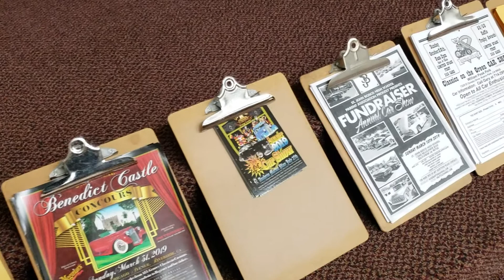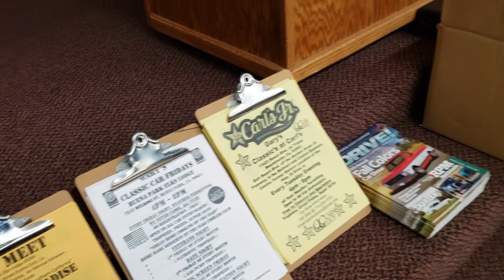Elks Classic Car Show "Raffle" on DAN-O-VISION...